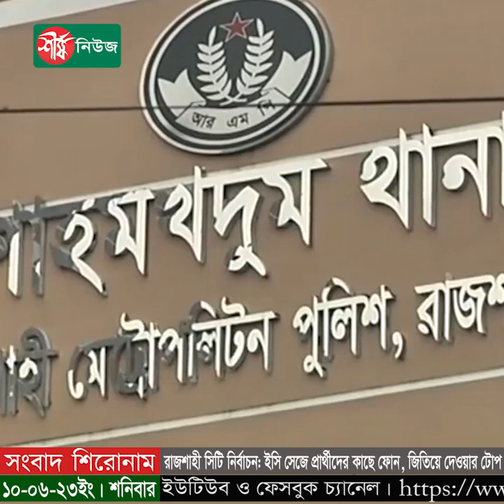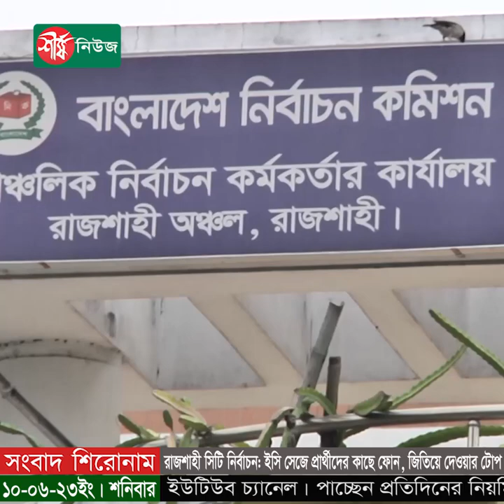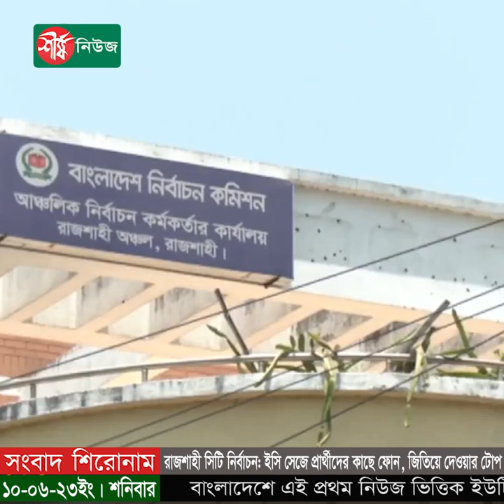রাজশাহী সিটি নির্বাচন: ইসি সেজে প্রার্থীদের কাছে ফোন, জিতিয়ে দেওয়ার টোপ | Rajshahi | Sheersha News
নির্বাচন কমিশনারের পরিচয় দিয়ে ফোন করে ভোটের ফলাফল পাল্টে দেওয়ার হুমকি দেওয়ার অভিযোগে রাজশাহী সিটি করপোরেশন নির্বাচনের এক কাউন্সিলর প্রার্থী থানায় সাধারণ ডায়েরি করেছেন। পরে ওই প্রার্থী বুঝতে পারেন এটি একটি প্রতারক চক্র। প্রতারণার চেষ্টার বিষয়টি বুঝতে পেরে পরে তিনি   রিটার্নিং কর্মকর্তার কাছে লিখিত অভিযোগ করেন। গত ৮ জুন রাজশাহী নগরের ২৪ নম্বর ওয়ার্ডের কাউন্সিলর ও এবারের নির্বাচনের প্রার্থী আরমান আলী এই অভিযোগ করেছেন। একই অভিযোগ পেয়ে নির্বাচন কমিশনের পক্ষ থেকেও থানায় জিডি করা হয়েছে বলে জানা গেছে।

ধন্যবাদ..